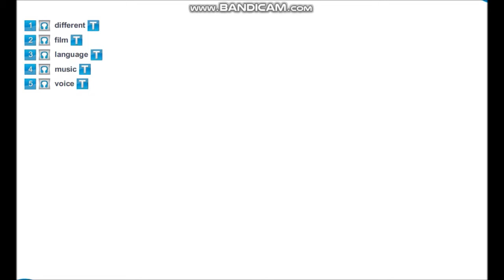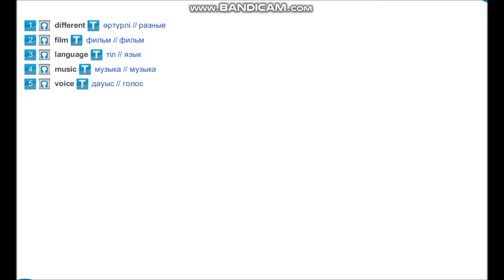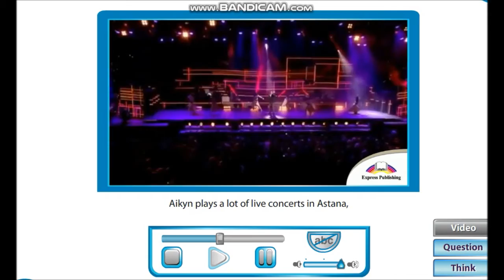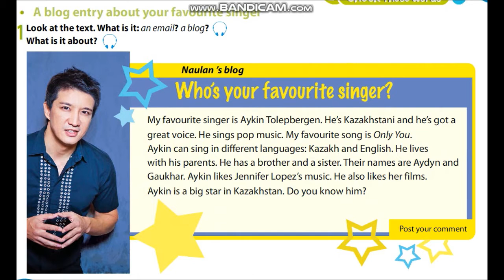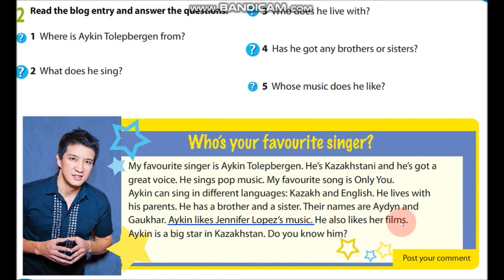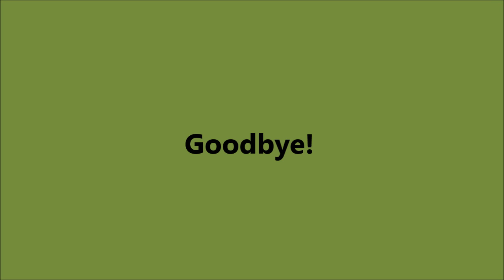Grade 5 favorite singer